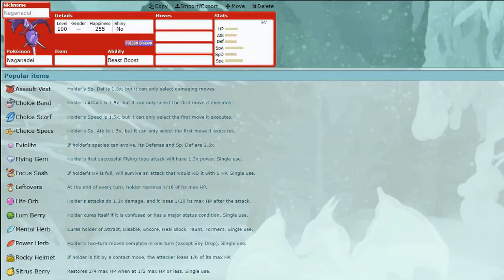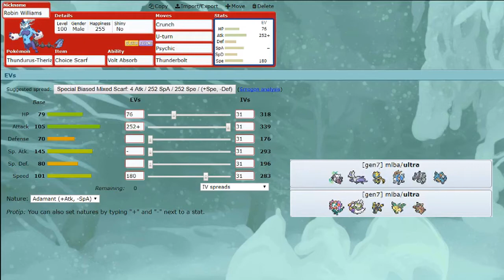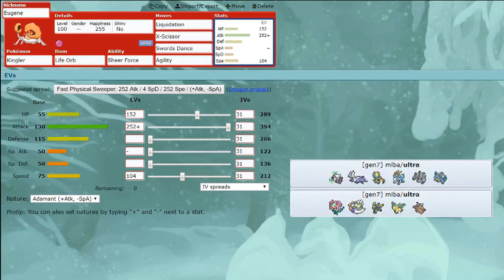Give me the Formuoli! MLBA S3 W2 Philadelphia Absol (1-0) vs Ultraplayer (1-0)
After my first win of the season, Im facing a really bulky team with a new toy Zeraora. Will I be able to break through the bulk?